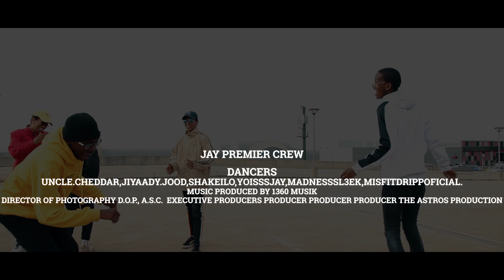Jay Premier - Zero|Hero(Remix) Dance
We dance for the giver of life
His name is JESUS CHRIST